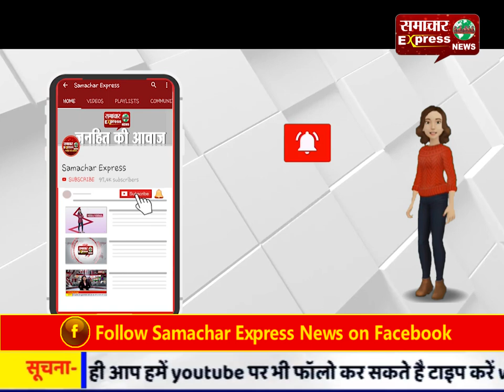70 लाख रुपये गबन करने वाली लेडी इंस्पेक्टर सहित 7 पुलिसकर्मियों पर FIR दर्ज, सभी फरार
70 लाख रुपये गबन करने वाली लेडी इंस्पेक्टर सहित 7 पुलिसकर्मियों पर FIR दर्ज, सभी फरार
Follow my wap site :